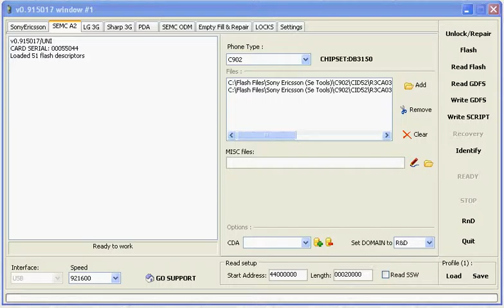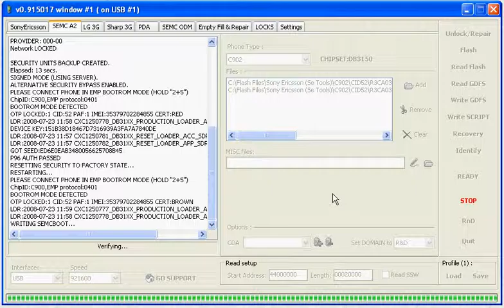SE Tool Unlock C902 db3150 no credits